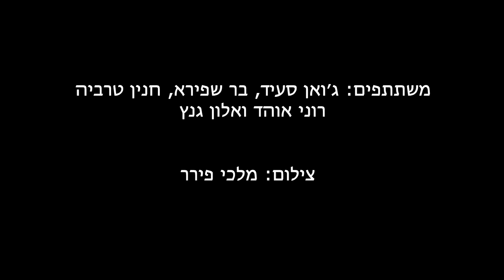סדנא דו לשונית לפרפורמנס של המלה המדוברת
פרזנטצית סוף סמסטר של סדנא שהתקיימה באביב 2016 בחוג ללימודי תיאטרון באוניברסיטה העברית בירושלים, במסגרת סדנאות בילי קריסטל, בהנחיית ד״ר ג׳וזף שפרינצק בשיתוף עם חנין טרביה. הסטודנטים יצרו קטעים קולים קצרים שמשלבים בין שפת המקור לתרגום בעברית, תוך הדגשת הדימיון והשוני בין שתי השפות. צילום: מלכי פירר.